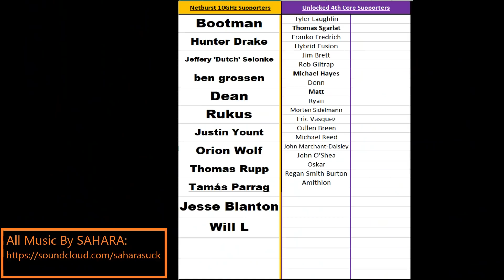Sony's Vision for the Playstation 5 Is Becoming Clear: Games without Limitations.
It's starting to become abundantly clear that Sony is designing their next console to defacto have unlimited memory, and instant load times.  PC Gamers should take note of where gaming hardware will be going in the coming years...